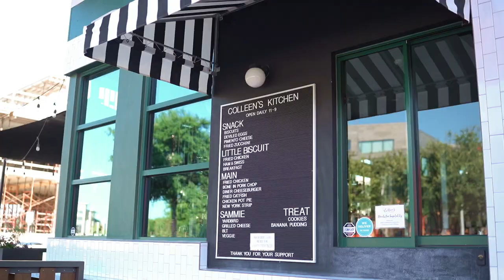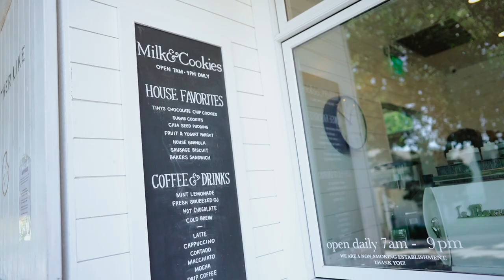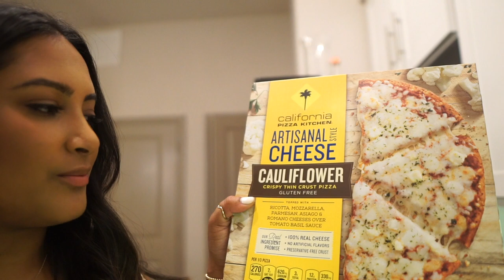VLOG: Most Perfect Brunch & Shooting Content for IG | Day In The Life in Austin, TX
BEST Chapstick Ever seriously thank me later
Pop Up Pod Changing Tent

About Me!
Name: Sonali (Sun-all-e)
Age: 23
Ethnicity: Indian
College: University of Central Florida Class of 2019
Major: Radio/ Television
Sorority: Alumna of Kappa Delta